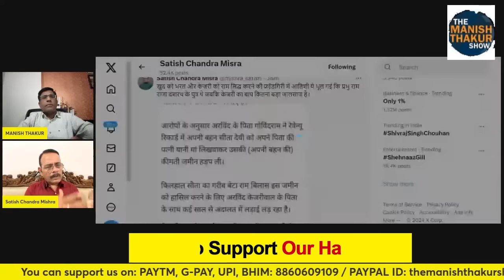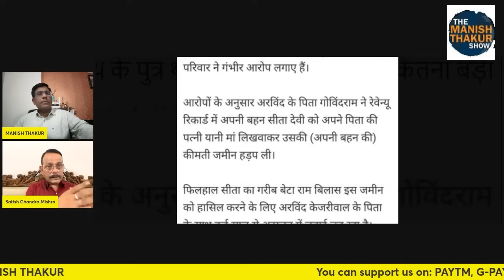ऐसे सनातनद्रोहियो और और जलसाजों क़ो प्रभु राम बता दिल्ली संग इतना बड़ा फ्राड!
ऐसे सनातनद्रोहियो और जलसाजों क़ो प्रभु राम बता दिल्ली संग इतना बड़ा फ्राड!

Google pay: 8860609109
PhonePe: theviewsmedia@okaxis
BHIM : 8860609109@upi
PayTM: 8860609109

BANK: AXIS BANK
NAME: MANISH THAKUR
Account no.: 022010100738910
IFSC : UTIB0000022
Branch: Sec 16, NOIDA, Uttar Pradesh